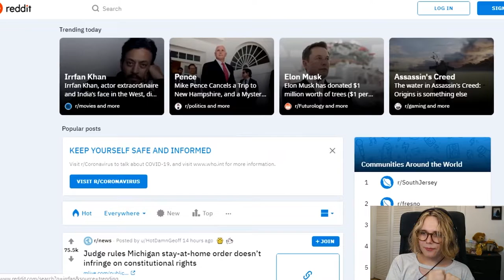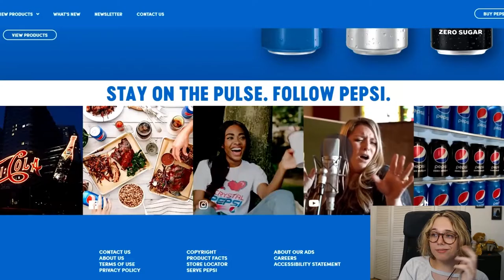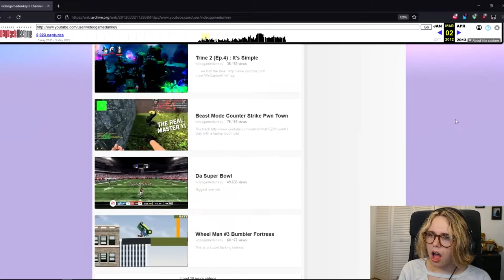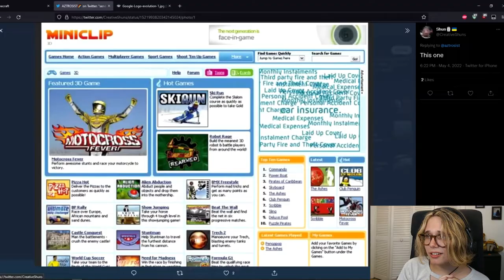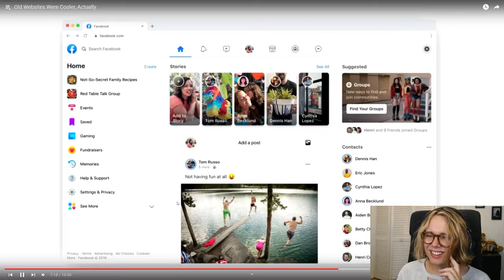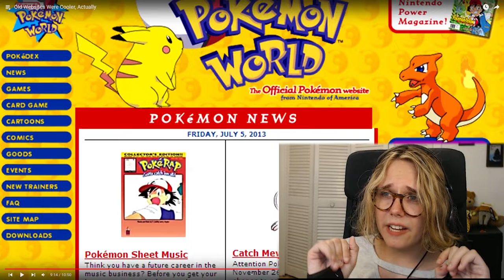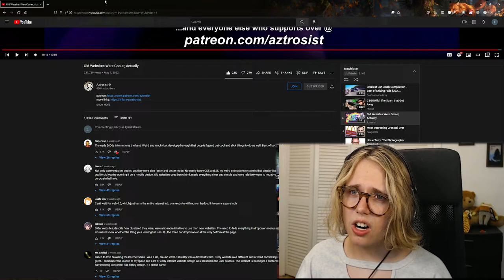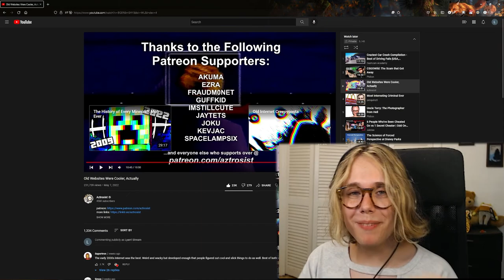lyarri REACTS to Old Websites Were Cooler, Actually by Aztrosist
Hey folks! This video by @Aztrosist explores the old, wild west days of the internet - back when websites were more user created and less uniform. This was a fun, nostalgic react!

Timestamps:
00:00 Intro
00:15 Video Start
15:48 Talking About Video
19:00 Outro